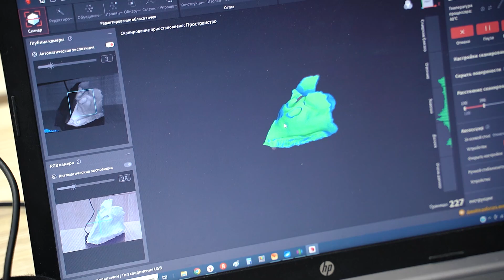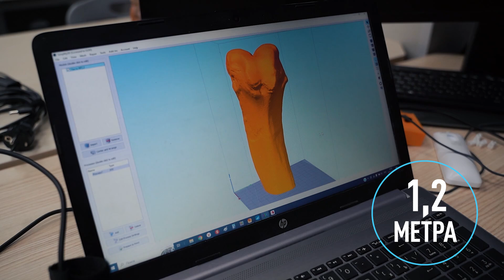В Оренбурге бедро мамонта напечатали на 3D-принтере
В Оренбурге готовят «трогательную» выставку палеонтологических находок. Среди них бедро мамонта, череп древнего носорога, зубы морских акул. Экспонаты печатают на 3D-принтере. Их главная особенность – все до единого можно будет подержать в руках. Они точная копия оригиналов, только из пластика. Большой и интересный проект «Трогательное Оренбуржье» реализуют в Оренбургском губернаторском музее.

Экспозиция губернаторского музея будет посвящена коллекции палеонтологических находок, собранной в архивах. На сегодня в ней насчитывается 876 предметов. Двадцать из них выбрали для участия в необычной выставке. Ее особенность в том, что все до единого экспонаты  - объемные копии древних находок - можно будет трогать и вертеть в руках.